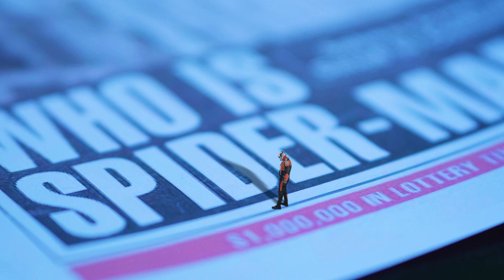SPIDER-MAN meet SPIDER-GWEN - Gwen Stacy turns into Venom | Screen Team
Gwen Stacy turns into Anti Venom and captures Fake Spider-man. Ant-man and Spidergirl try to save him

Episode 3 of Super Saturday Super Saturday is a variety of videos: cosplay videos, original songs and more

Write us!

Video by Chad Michael and Angie Griffin